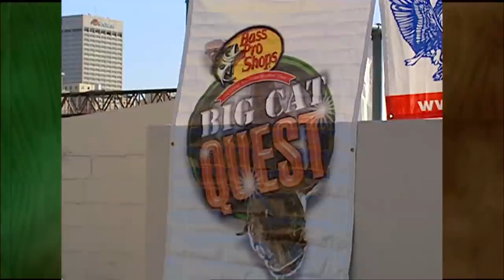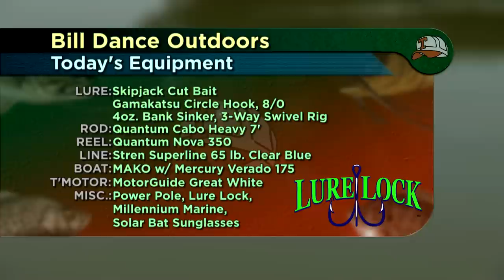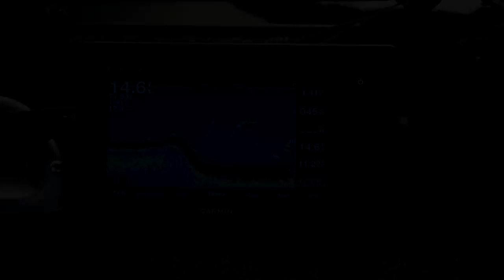Catchin' MONSTER catfish with a World Champ!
Bill Dance fished for monster catfish with Phil King in the Tennessee River in this episode of Bill Dance Outdoors titled "Cattin' with A World Champ".